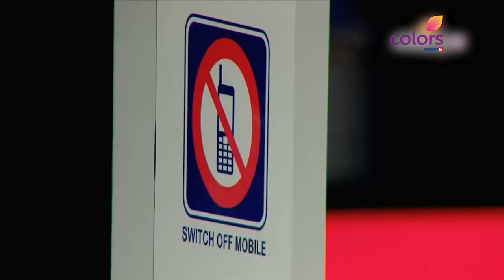Anandi ने की Shiv से Confess अपनी Feelings | Balika Vadhu | बालिका वधू | Full Episode | Ep. 1209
Anandi decides to confess her feelings to Shiv. Kalyani tells Anandi that she is the one who has managed to win Jagdish's trust. As soon as she reaches home she finds out that Shiv has left.